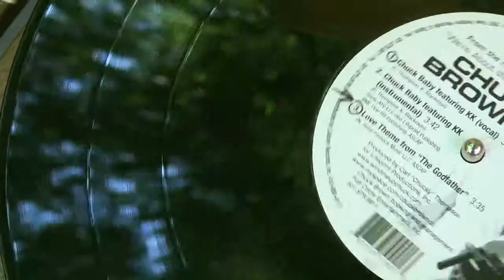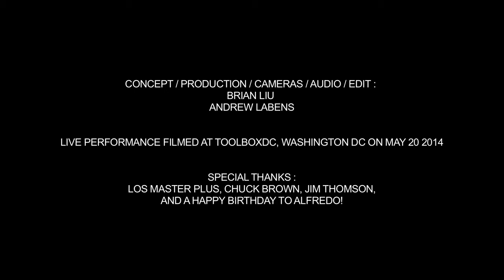Los Master Plus live at ToolboxDC 7.16.14 HD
shot & edited by Brian LIu & Andrew Labens on the patio at ToolboxDC